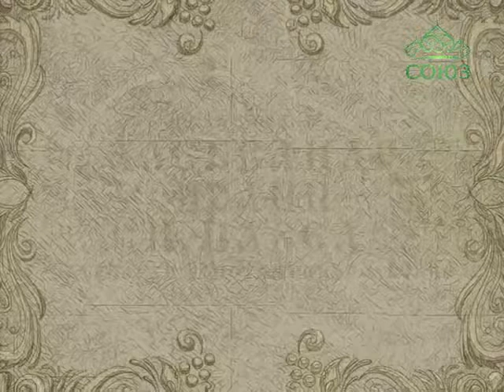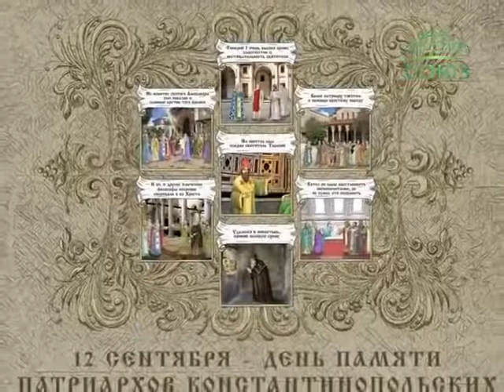Православный Календарь 12 сентября